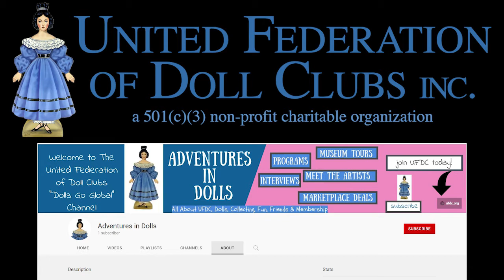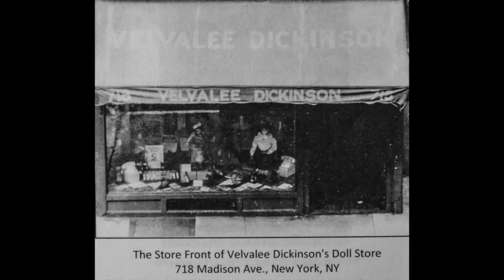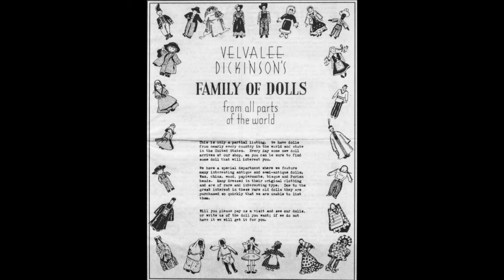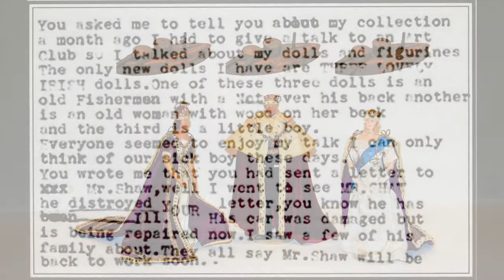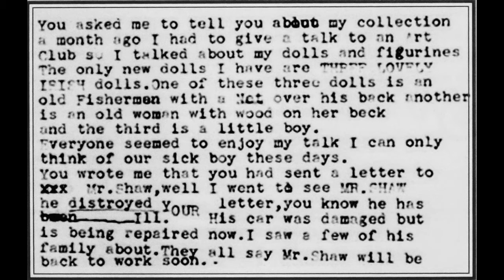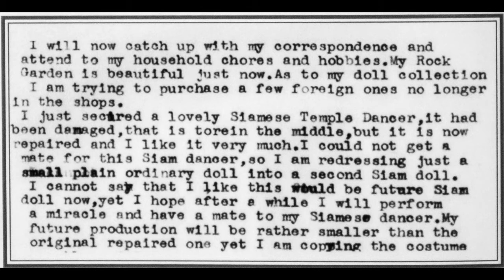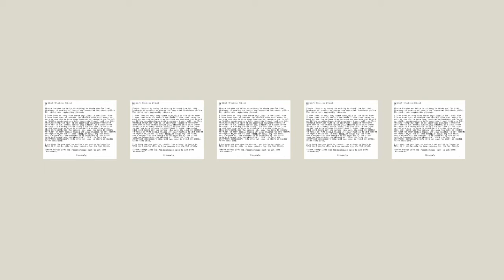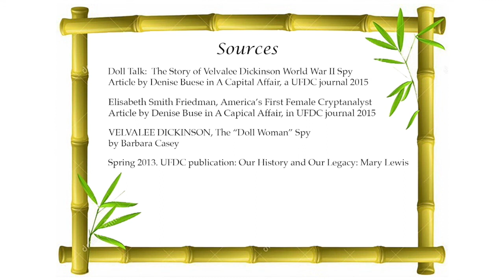The Tragic Yet True Story of Velvalee Dickinson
The North Carolina Museum of Dolls, Toys and Miniatures presents this delightful program. Welcome to your virtual doll gathering! In these videos, you'll see and learn about dolls of all types antique to modern! We invite you to learn more about the UFDC by visiting our